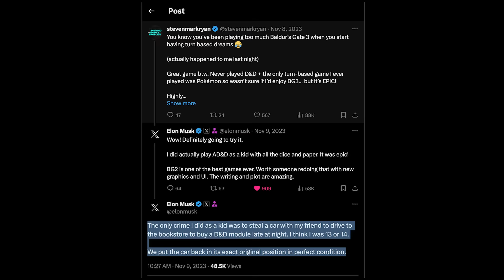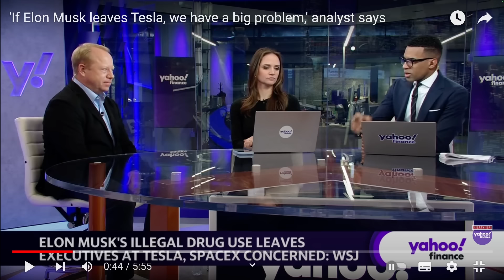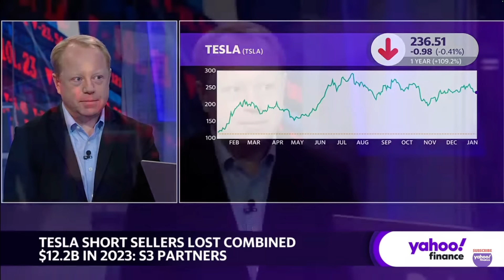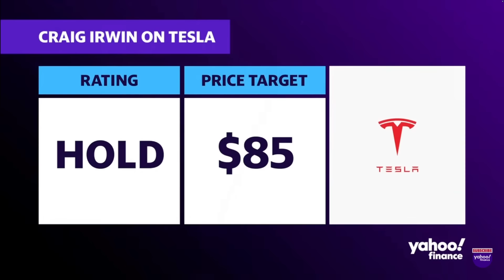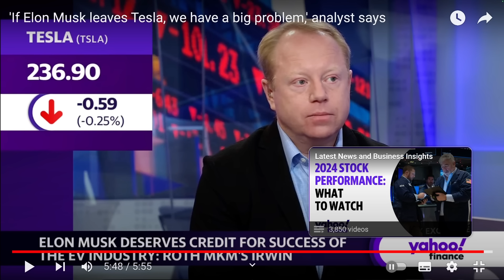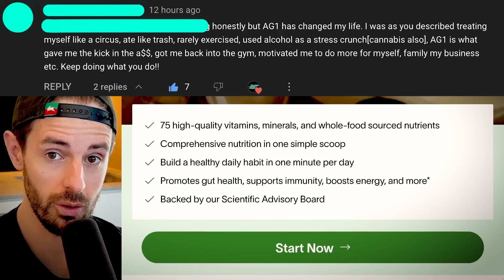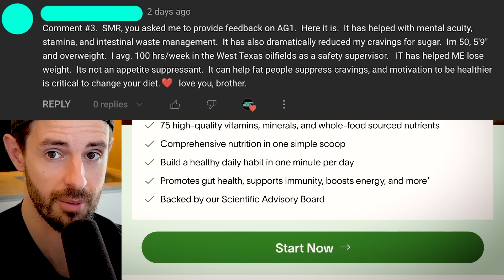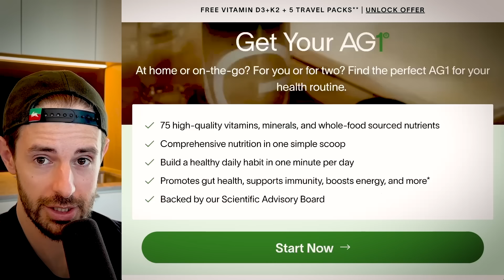Tesla Bear Defends Elon Musk In HUGE Shock Amid Media Attacks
TIMESTAMPS

0:00 Another Media Hit Piece On Elon Musk - “Drug Use” (Psychedelics) LOL
9:26 Tesla Bear DEFENDS Elon Musk? WTF??
21:07  Want More Content? Early Access?
21:11 Drink AG1

In this video, a huge shock a Tesla bear defends Elon Musk against media “hit piece” over alleged “drug use” (Psychedelics) and the media has a field day with the hit piece as expected.

Steven